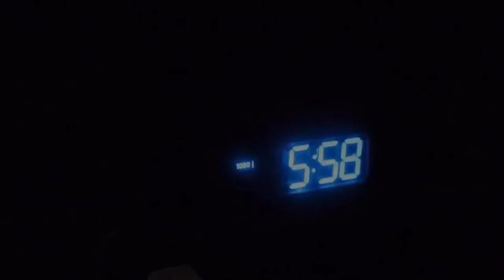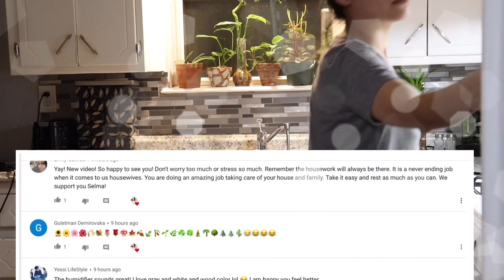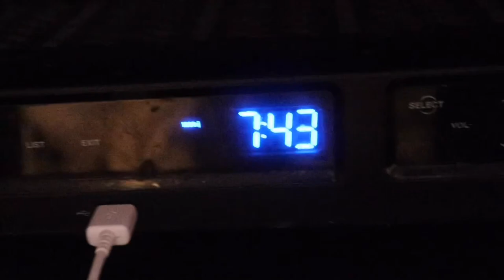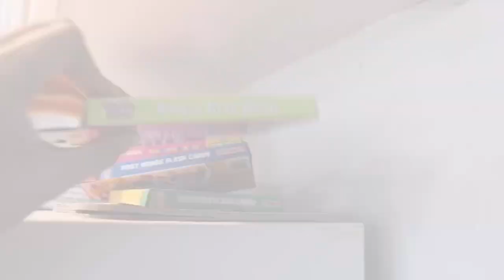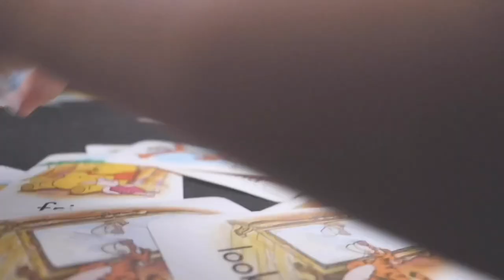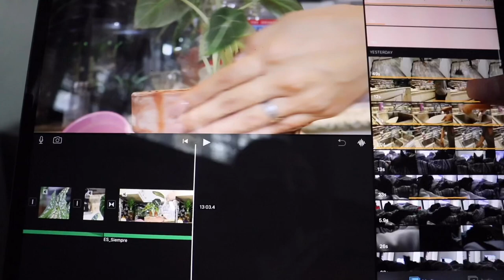RAW & REALISTIC PREGNANCY MORNING ROUTINE | How I keep Myself Busy | My Simple life as a YouTuber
Hey everyone!!!
i was in mood to jump in to the mommy morning routines you guys know i am a mom of 3 and the 4th one on the way,. this pregnancy has me all over the place.
I will share with you my current 2020 mom morning routine very raw and simple nothing fancy.
I know ya'll like cleaning videos but today there's little cleaning  nothing crazy now every day is different but i still hope you like and enjoy this video. As always guys lOVE YOU VERY MUCH
XoXo Selma Rivera